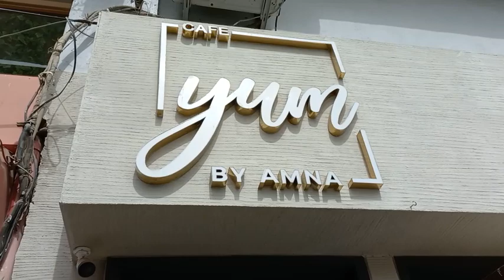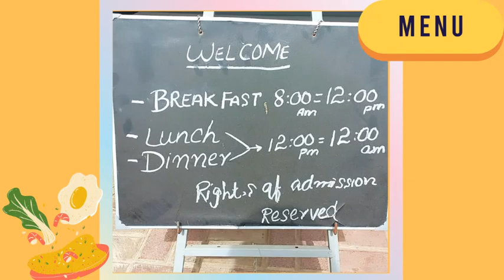Solo Trip at 50| Yum by Amna| Breakfast| Day 11| Meera'n Malik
Yum by Amna is a new venture in Karachi. Thankful to my friends who took me there for breakfast. Highly recommended!!